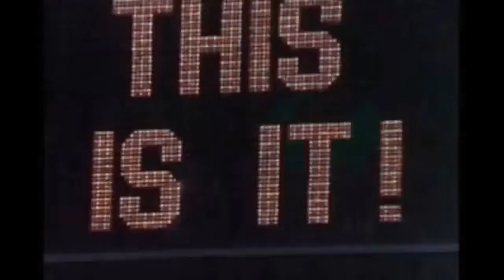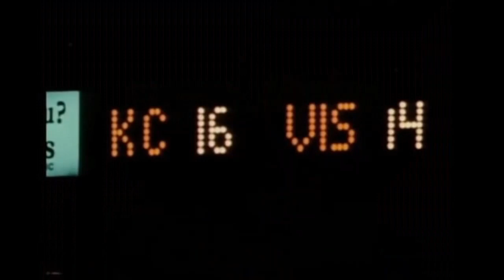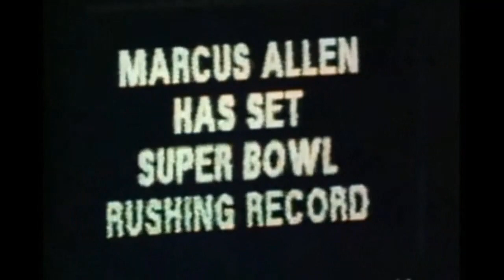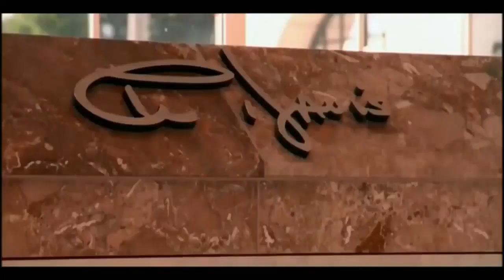Las Vegas Raiders | Tom Flores | Hall of fame